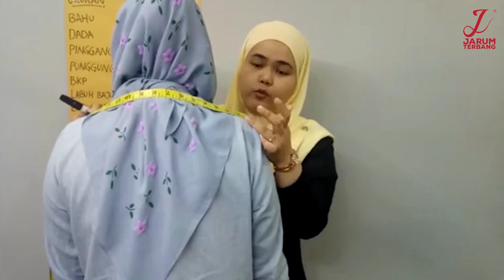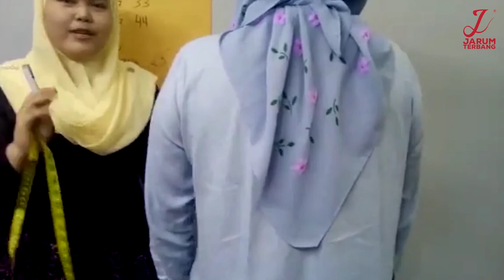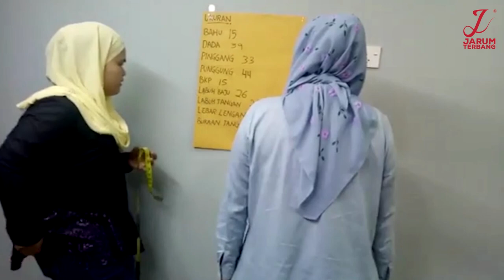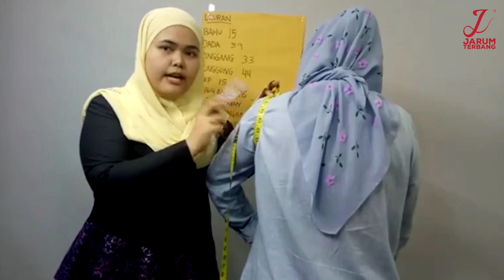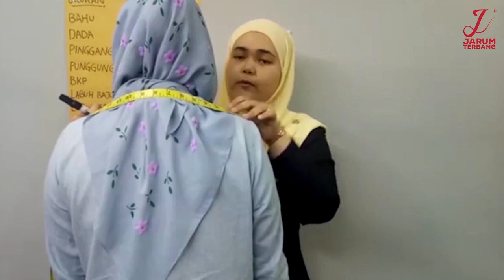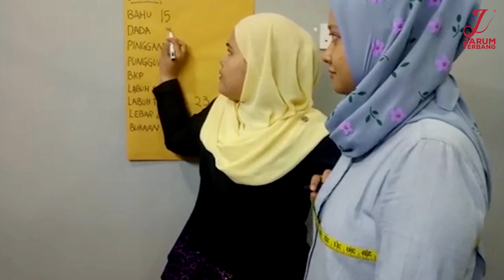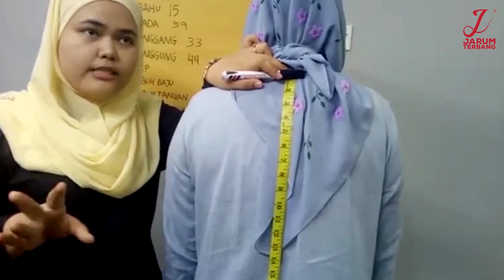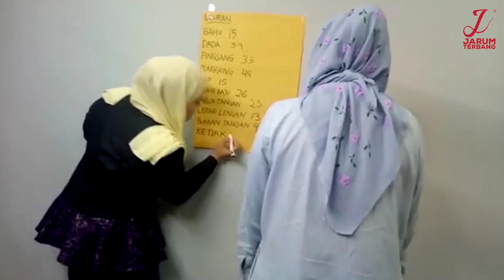Asas Jahitan | Teknik Dapatkan Ukuran Badan Perempuan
Mengukur Badan Perempuan Susah ke Cikgu ? Bahagian mana yang perlu diUkur ?

Hai JT Fanz 😊, anda masih baru dalam bidang jahitan ? Masih malu untuk mengambil tempahan sebab tidak tahu teknik mengukur badan? Hah, Cikgu nak share kan video bagaimana cara mengambil ukuran Badan Perempuan 🤩🤗